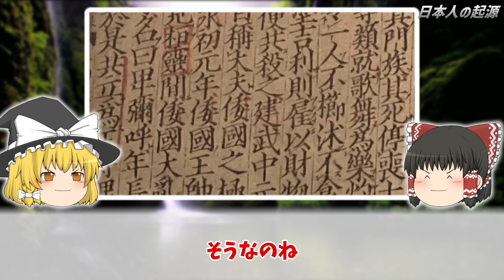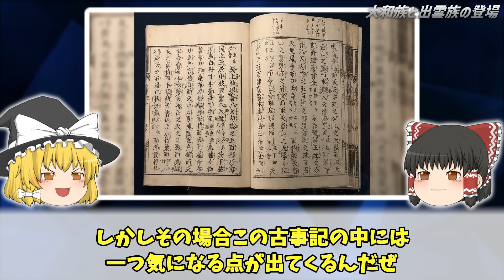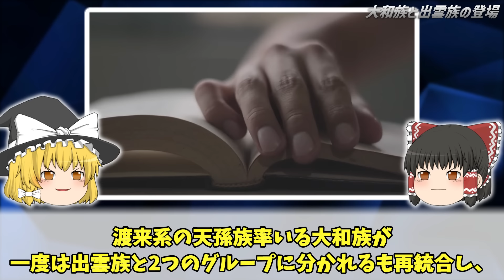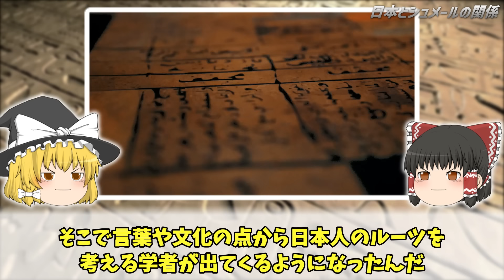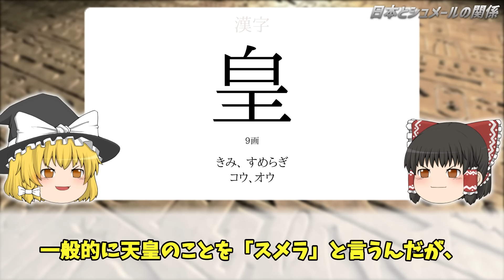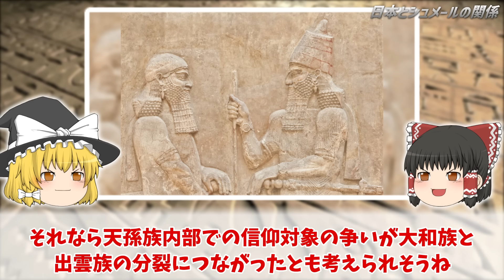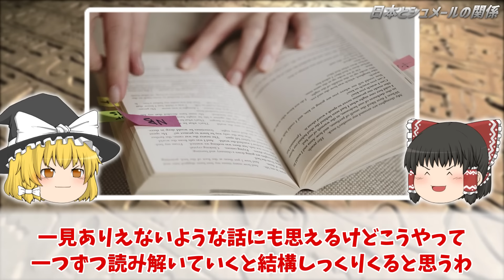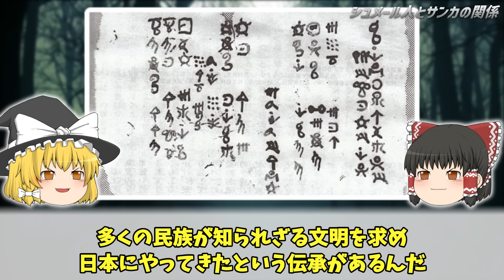【ゆっくり解説】歴史に隠された起源不明の民族とは？世界最古の民族シュメール人が日本のルーツだった！？